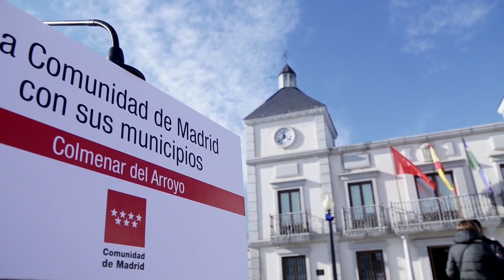La Comunidad de Madrid anuncia 16 millones de euros para agricultores y ganaderos tras el temporal